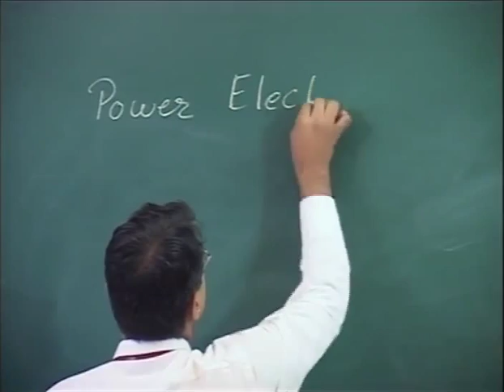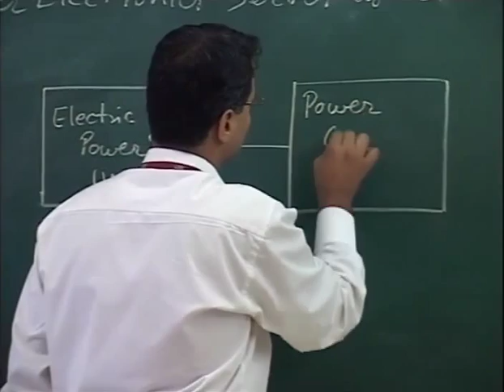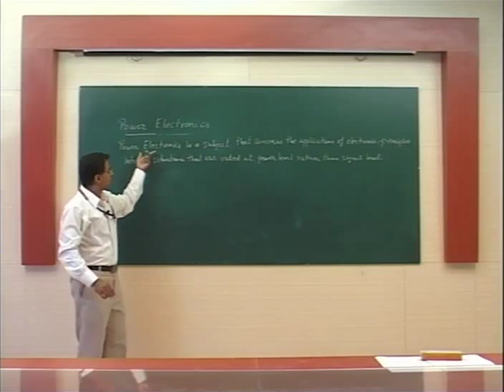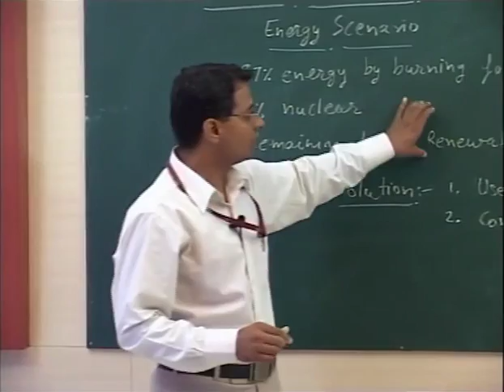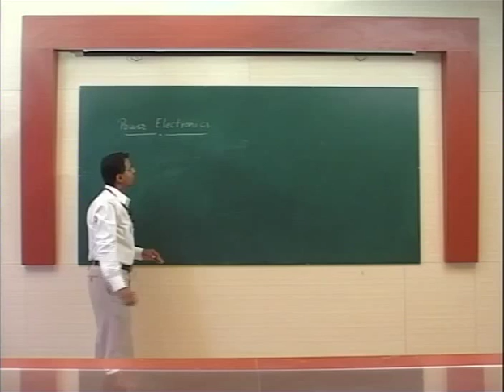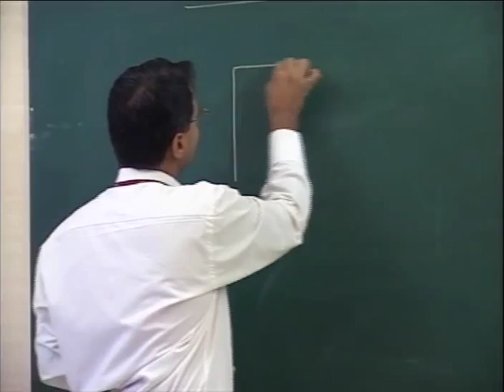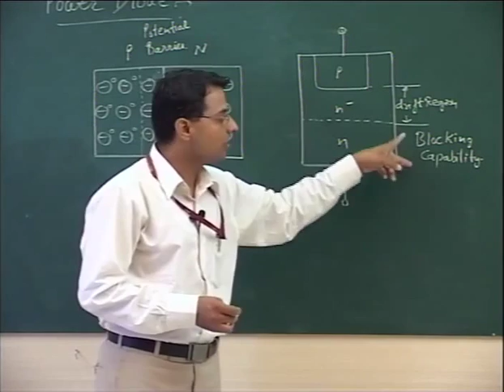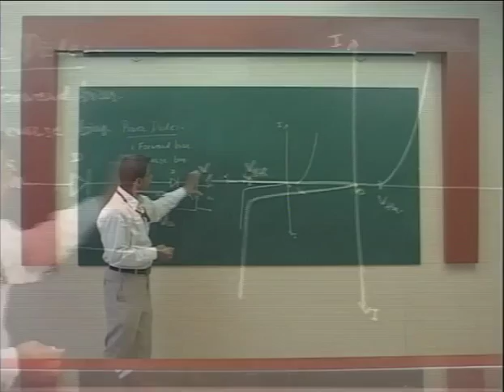Navneet Maru- Power Electronics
A Video lecture on POWER ELECTRONICS delevered by Mr Navneet Maru, Dy HOD, Department of Electrical Engineer, JIET, Jodhpur